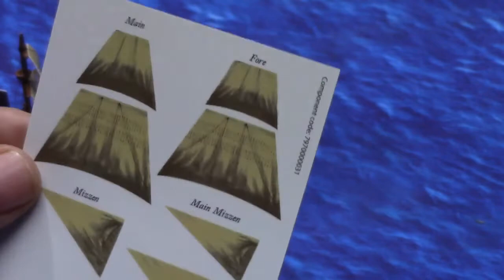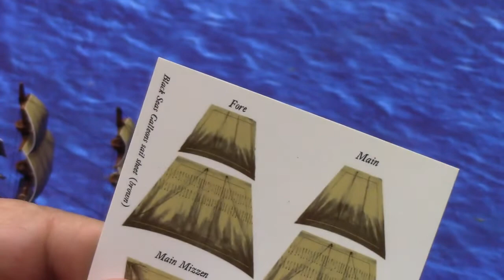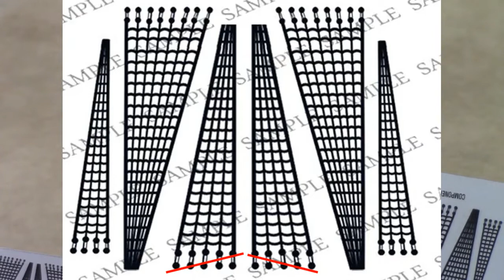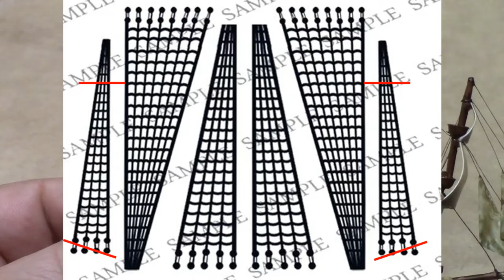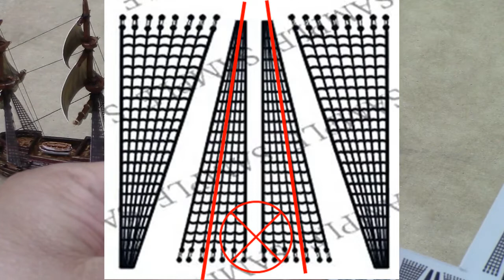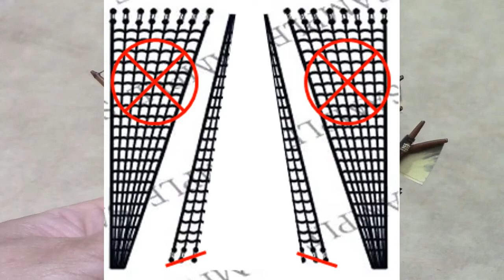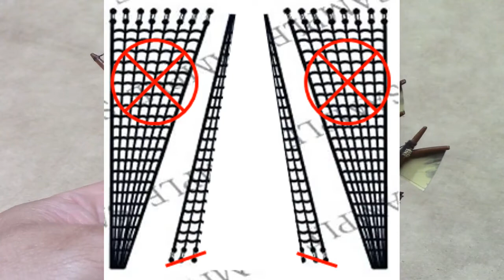How To: Rigging the Galleons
Now that we have the Galleons built and painted and the masts repaired, let's look at the rigging.